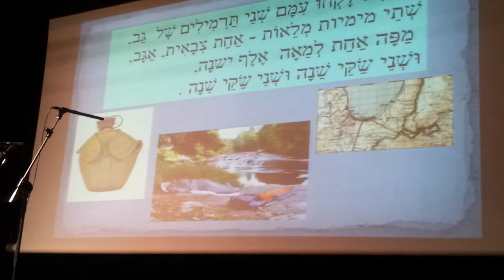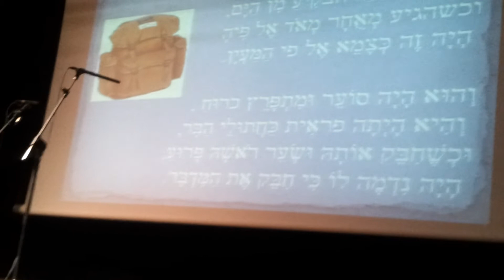שני שקי שינה - ירון לנדאו שר בערב של גבי ברלין משירי יוסי גמזו